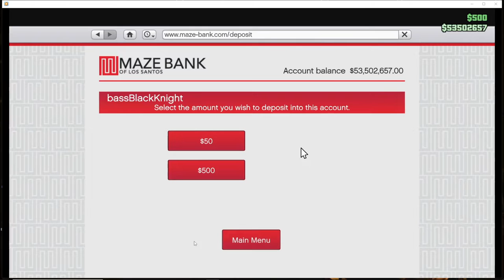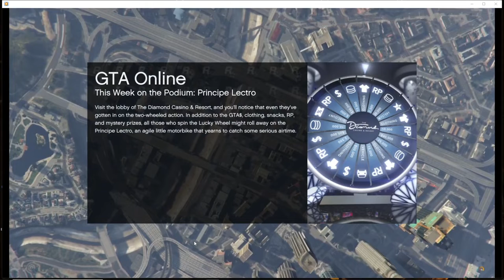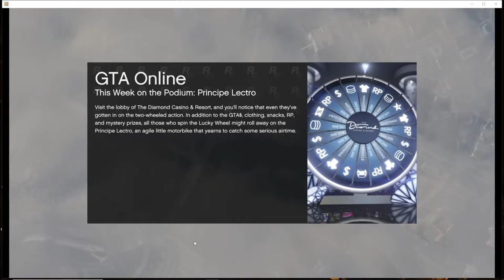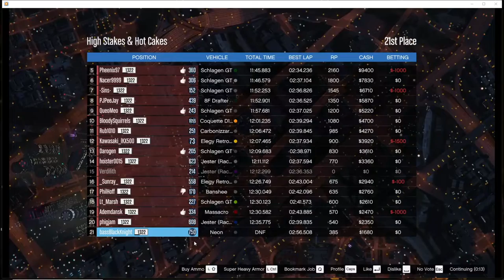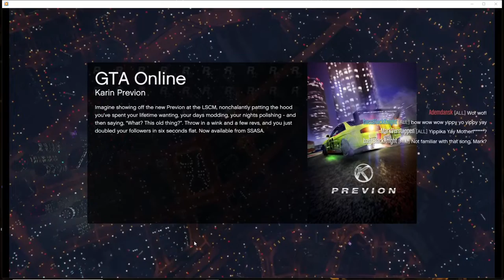Racing Broughy1322! Lose BADLY on Saturday! Let's Play GTA5 Online!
Up at 3am with Pneumonia, I was able to get into a 5am stream with Brougy1322, during which my luck racing the folks in England did not improve.

I'm not saying I didn't make mistakes--certainly I end up overdriving the car from time to time. But that's partially because I'm watching the whole field just pull away from me like I'm down a virtual 100hp. I don't know if it's lag, frame rate, or what. But even in one-make races I get my doors blown off.

Don't get me wrong. It's still a worthwhile experience hanging out with that community and being part of the gang. I think that's the  main pull of watching channel's like Broughy's. It's that feeling of being part of a group of people validating each others interests. And I'm glad I got to record the experience and share it with you.